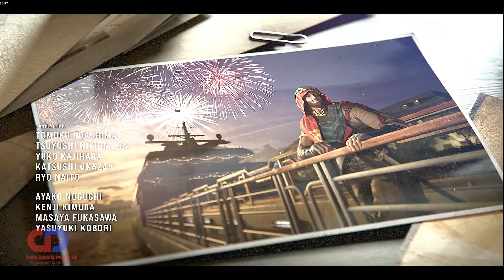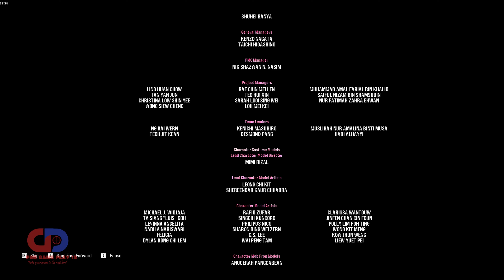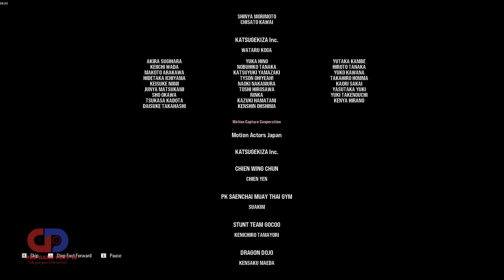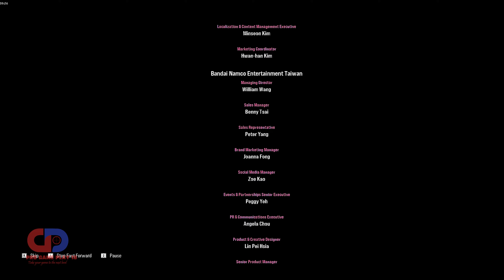Tekken 8 | Last chapter 15 | Strength and Conviction | Story mode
Campaign: Chapter 15 | Last Chapter | Final Fight | Jin vs Kazyua | Jin Wins |
 Jin vs Kazuya

*** Special Thanks***
Special Thanks
Bandai Namco Studios Arika & Bandai Namco Entertainment (producers, directors, developers’ musicians & all staff) for producing such a nice and adventurous games for us to play and Enjoy.

Play it and Enojy!
If you liked the game play then don’t forget to Leave a Comment & Like. Thanks